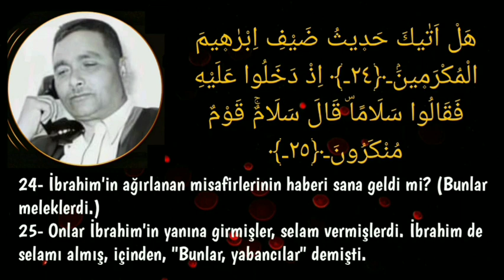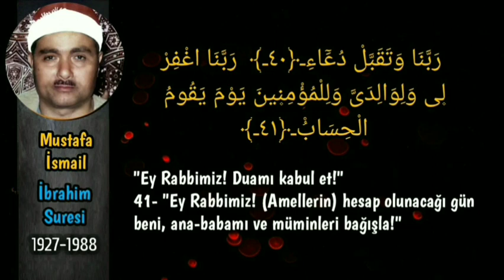Çargah Makamı En Muhteşem 10 Okuyuşu! | Mustafa İsmail